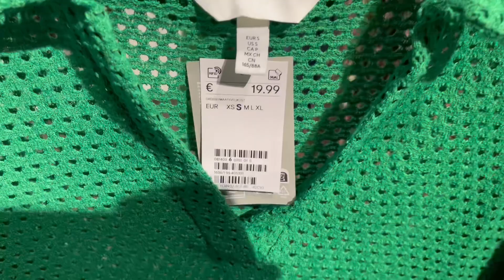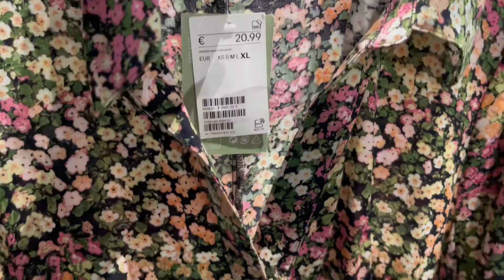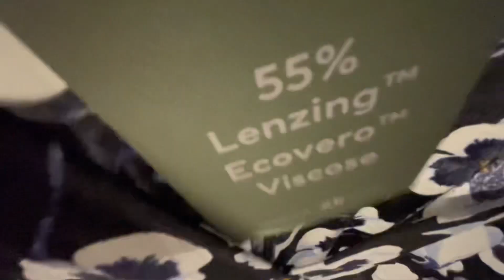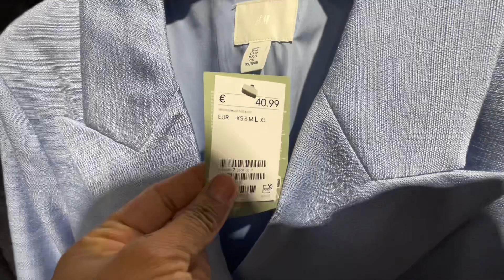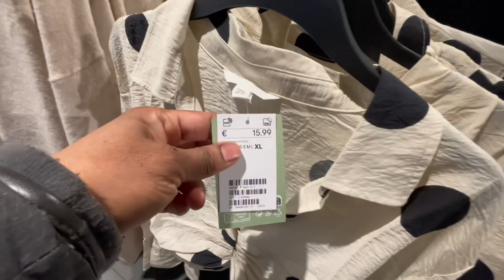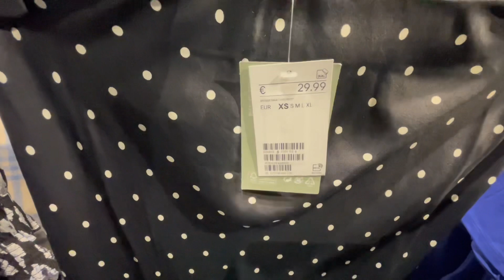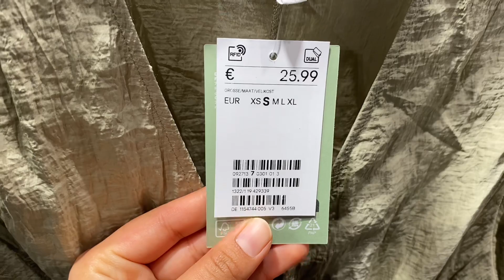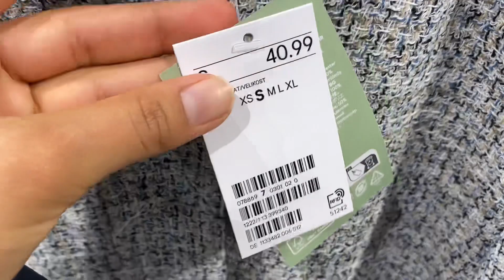H&M women’s new collection March 2023